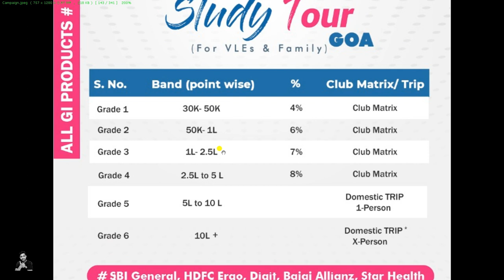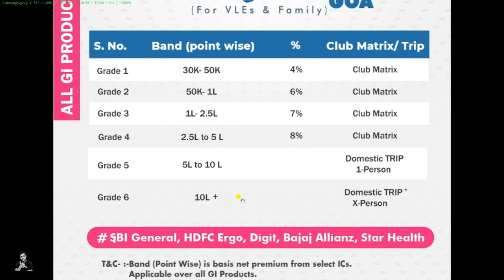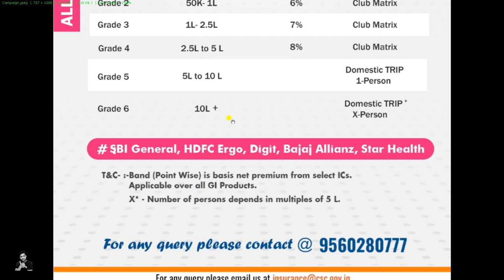CSC GOOD NEWS 😍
Thank U